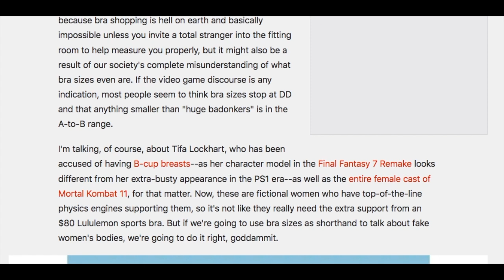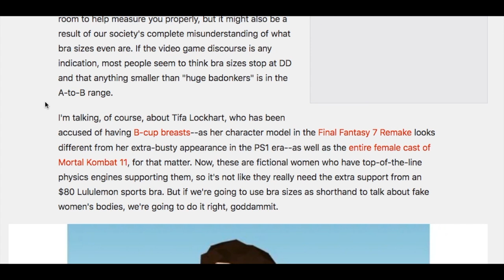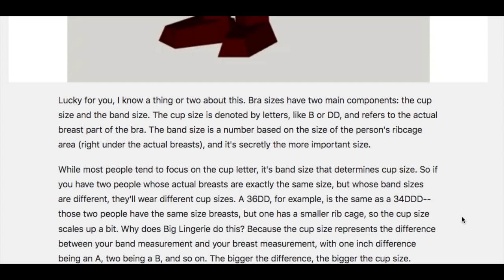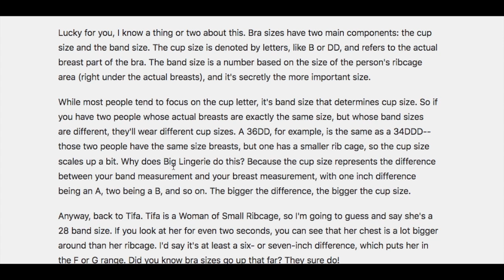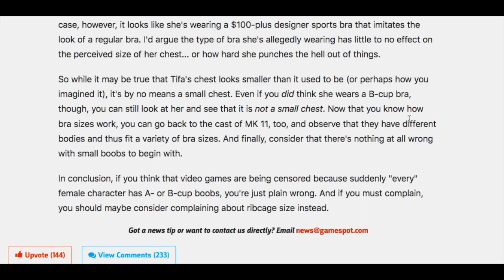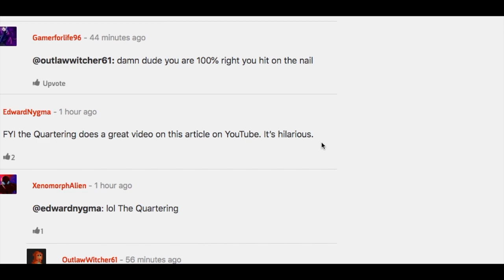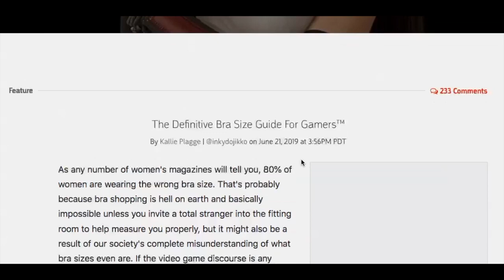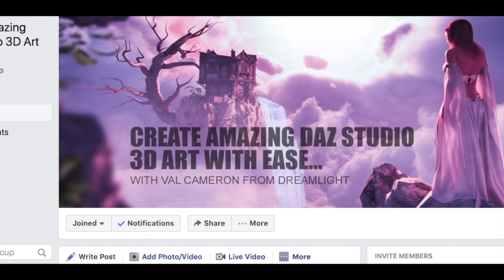Let's Talk How Bra Sizes Work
Listen up nerds. Stop complaining that developers are making the boob sizes of women in video games smaller just to appeal to the SJWs. Tifa Lockhart is wearing a sports bra in the latest Final Fantasy game and that compressing them against her body.

Kallie Plagge explains how bra size works. It is a combination of band and cup sizes, with a larger band and a smaller cup size being the same as a smaller band and larger cup size. The underlying breasts are the same size, you nerds. My god, have you ever touched a woman's boobs? With her consent, mind you.

Thank goodness all of this has been cleared up. What was the world of gaming geeks going to do?

Is this controversy real or was it manufactured to create clicks for articles? It sure got the nerds' attention.